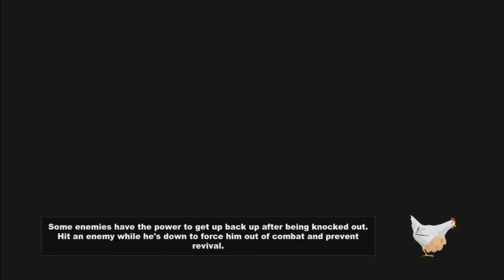SOUTH PARK: STAB DER WAHRHEIT [HD+] #14 - Abtreibung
Veröffentlicht von Das MäxlaLP
► SOUTH PARK #001
► Der STAB DER WAHRHEIT

In der vierzehnten Folge werden wir zum Abtreiber.

Für weitere Projekte schau bei meinen Kanal vorbei.

Das MäxlaLP